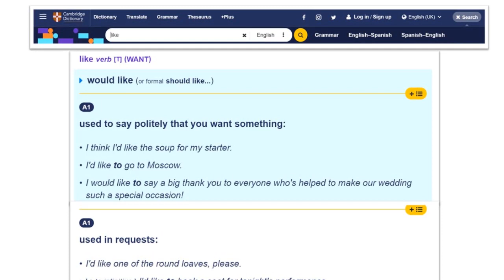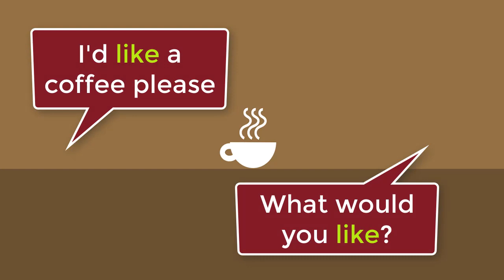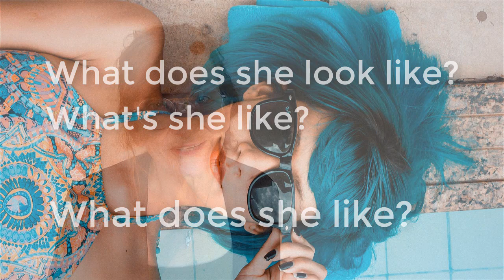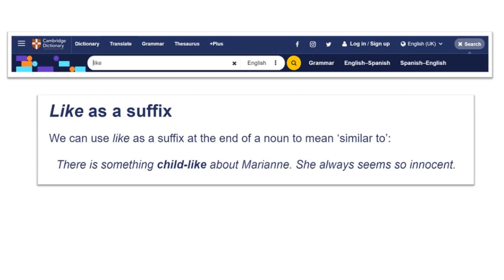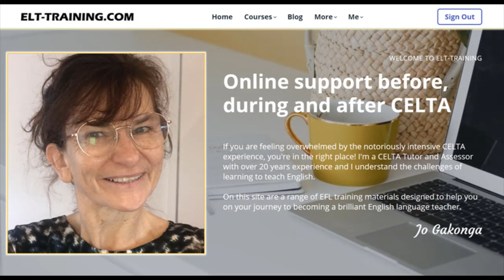How Many Uses can you think of for 'LIKE'? Which do you teach in class?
Have you ever thought about the very many uses of that little, common word 'like'? It's quite a minefield when you get into it! If you like this, there are more free Grammar Quirk videos and support for English language teachers at all stages of their careers at ELT-Training.com

00:00 Introduction
00:44 First meetings with 'like'
01:16 Use in the digital world
01:30 Gerund or infinitive?
02:20 Use as a preposition
02:36 Like vs Look like
03:05 Use as a suffix
03:19 Like as a filler and to focus attention
03:48 Introduction to reported speech